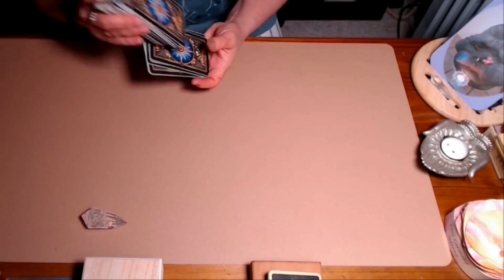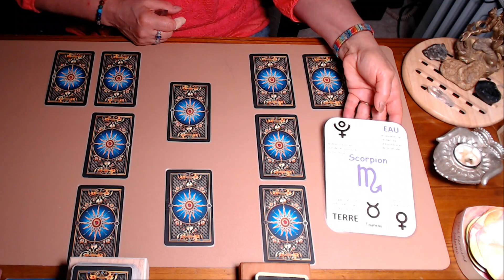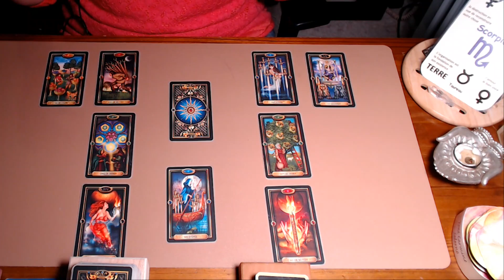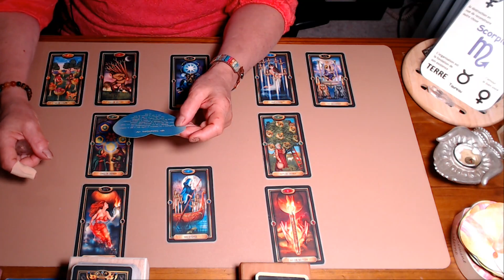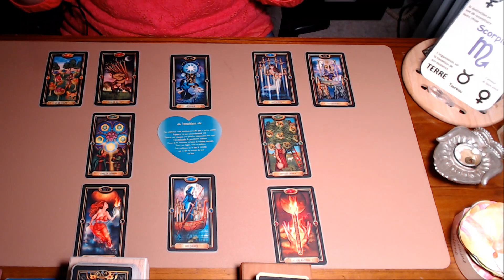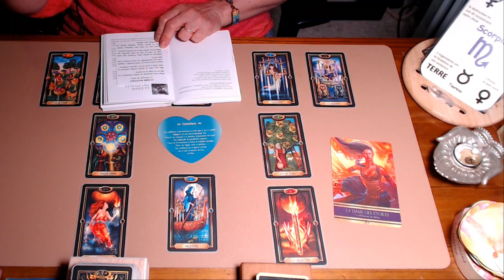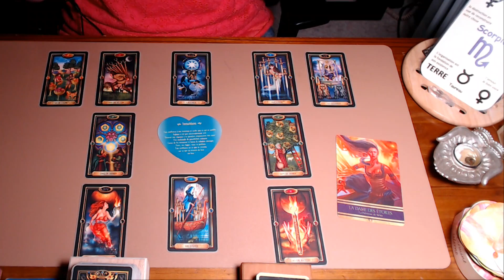SCORPION ~ ÉTÉ 2023 ~ Laissez faire ... après la pluie vient toujours le soleil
Bonjour, Bonjour, 😊

Il fait chaud, il fait beau, profitez-en pour faire le plein de vitalité estivale car c’est quand même notre carburant pour l’hiver.
Ravie de vous retrouver avec une surprise… envie de nouveauté, j’ai décidé de vous faire un tirage relationnel voire sentimental…
Si ce tirage est concluant, peut-être que je continuerais, alors n’oubliez pas de me le faire savoir dans les commentaires avec un pouce bleu et en vous abonnant ^^.
N’hésitez pas partager mes vidéos avec ceux que cela pourrait intéresser.
Et sinon bienvenue à tous les nouveaux abonnés qui me découvre.
Petit rappel de circonstance… vous êtes maître de vos choix, vos décisions vous appartiennent. Ce tirage n’est pas personnalisé, donc pas d’inquiétude si ça ne vous parle pas entièrement.
Comme toujours, pour ceux qui regarde cette vidéo pour la première fois, je ne sais pas à qui s’adresse les tirages, je le découvre en même temps que vous, en effet je prends les cartes à l’aveugle et je laisse le soin à mes guides de choisir.

Vidéo de Svklimkin sur Pixabay
Vidéo de Nicky sur Pixabay
Vidéo de needvida sur Pixabay